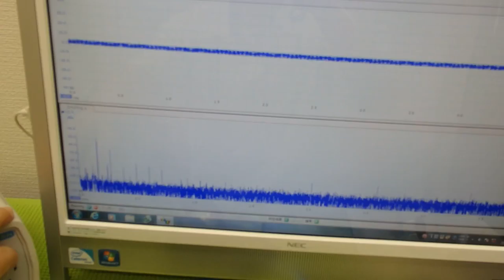メガヘルツの超音波を利用する超音波システム技術 ultrasonic-labo